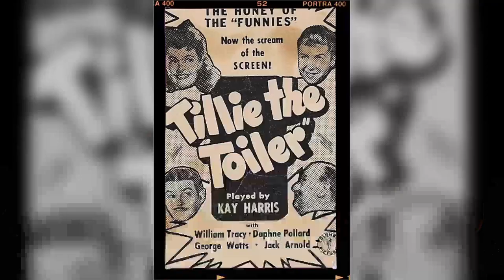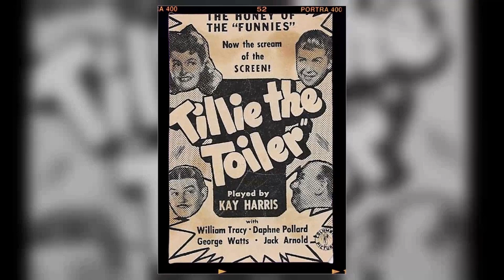Have You Explored Zorro TV Series? The Unbelievable Mess and Lore of a Forgotten Disaster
Guy Williams as Don Diego de la Vega
Gene Sheldon as Bernardo
Henry Calvin as Sgt. Demetrio Lopez Garcia
Don Diamond as Corp. Reyes
George J. Lewis as Don Alejandro de la Vega
Nestor Paiva as Teo Gonzales
Britt Lomond as Capitán Monastario
Vinton Hayworth as Magistrado Carlos Galindo
Jolene Brand as Anna Maria Verdugo
Suzanne Lloyd as Raquel Toledano
Jan Arvan as Nacho Torres
John Litel as The Governor
Than Wyenn as Licenciado Piña
Romney Brent as Padre Felipe
Charles Korvin as Jose Sebastian Varga 'The Eagle'
Eduard Franz as Gregorio Verdugo
Carlos Romero as Romero Serrano
Henry Wills as Castro
Gloria Talbott as Moneta Esperon
Patricia Medina as Margarita Cotazar
Joan Evans as Leonar
BarBara Luna as Theresa Modesto
Peter Adams as Capitan Arturo Toledano
Myrna Fahey as Maria Crespo
Robert J. Wilke as Capt. Salvador Mendoza
George N. Neise as Capitan Felipe Arrellano
Michael Pate as Salvador Quintana
Perry Lopez as Joaquin Castenada
Jay Novello as Juan Greco
Kent Taylor as Carlos Murrietta
Ric Roman as Capitan Briones
Richard Anderson as Ricardo del Amo
Cesar Romero as Esteban de la Cruz
Ken Lynch as Pablo
Annette Funicello as Anita Cabrillo
Everett Sloane as Andres Felipe Basilio
Rodolfo Hoyos Jr. as Víbora
Frank Wilcox as Luis Rico
Eugenia Paul as Senorita Elena Torres
Jean Willes as Carlotta
Carlos Rivas as Raimundo Ruiz
Mary Wickes as Dolores Bastinado
Anthony Caruso as Don Juan Ortega
Arthur Space as Gonzales
Rodolfo Acosta as Carancho
Paul Richards as Hernando
Tony Russel as Carlos Martinez
Edgar Barrier as Don Cornelio Esperon
Wolfe Barzell as Innkeeper
Wendell Holmes as Storekeeper